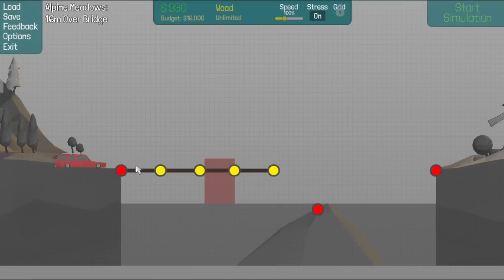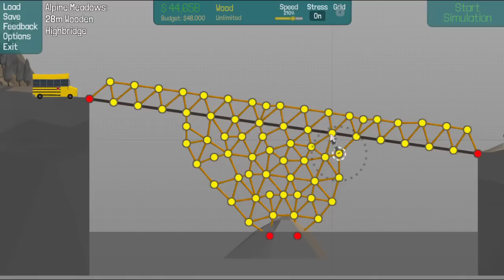橋作ってたらジャンプ台になった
(｀・∀・´)どうもポッキーです。この橋を渡るべからず。